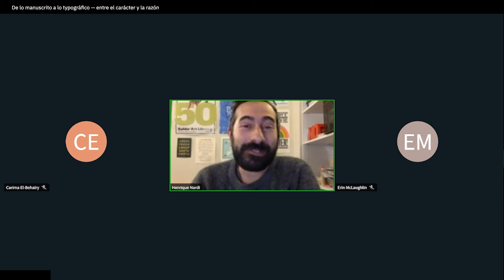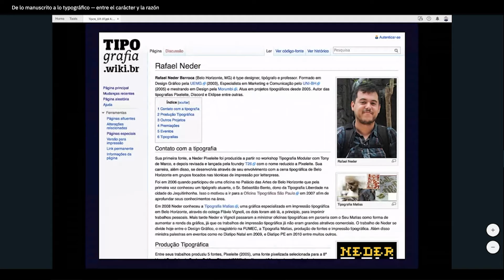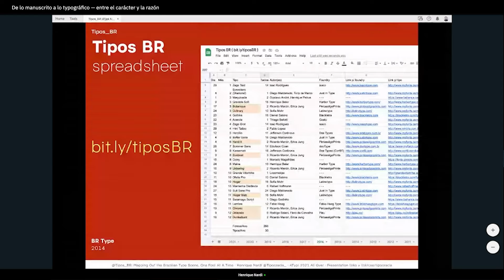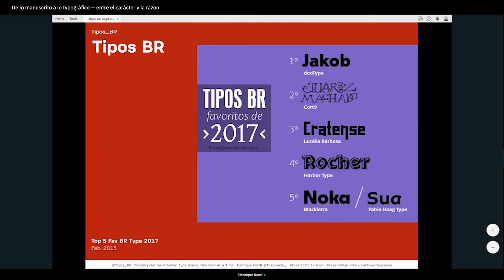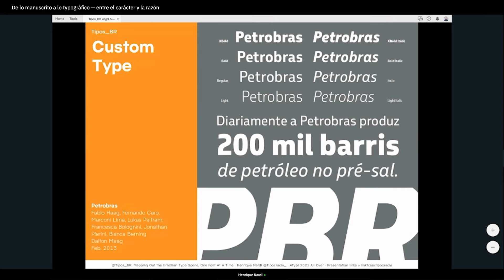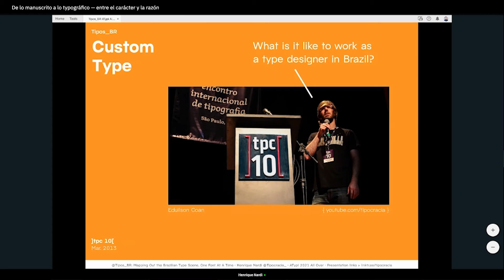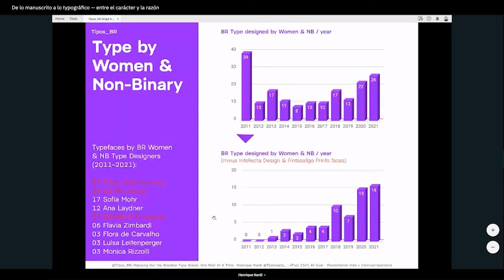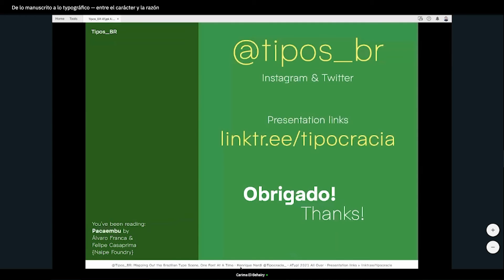TiposBR—Mapping Out the Brazilian Type Scene, One Font at a Time | Henrique Nardi | ATypi 2021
In 2013, Henrique Nardi started TiposBR, an online spreadsheet cataloging all of the Brazilian typefaces he could find that had been published that year. He included each typeface’s name, authorship, foundry, the number of fonts per face, and release date. Nardi continued to update the list monthly. At the beginning of each year, he invited members of the type community to vote on their top five favorite new Brazilian faces. Over time, tags have been added to the spreadsheet, including font style, author gender, custom-made vs. retail, etc., with statistics generated. After almost a decade, the collected and analyzed data offers insight into the growth and expansion of the local type scene and its market.